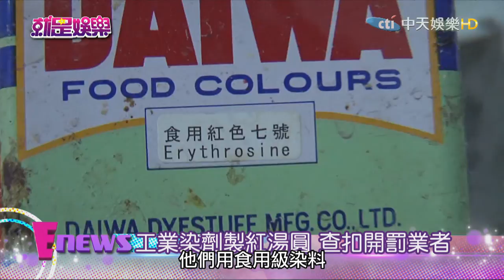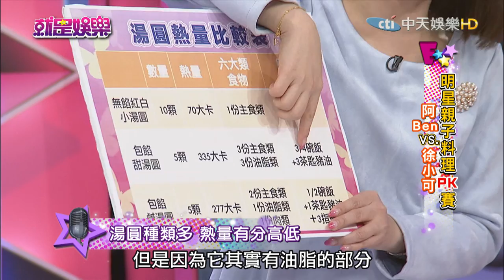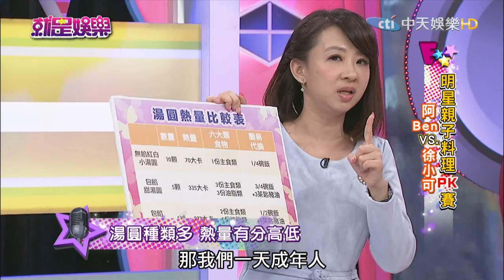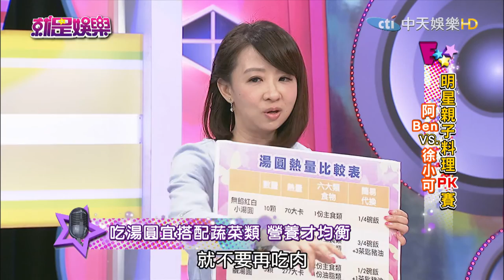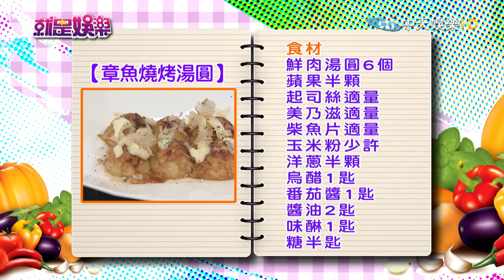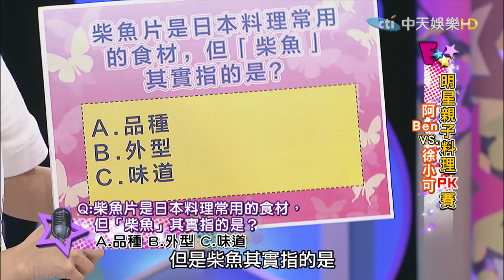《完整版》就是娛樂 工業染劑製紅湯圓 查扣開罰業者 2017.02.10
來賓：阿BEN、徐小可、料理達人柯俊年、營養師劉怡里
【明星親子料理PK賽】精選食材：湯圓
●工業染劑製紅湯圓　查扣開罰業者
阿BEN／章魚燒烤湯圓
徐小可／布丁小湯圓